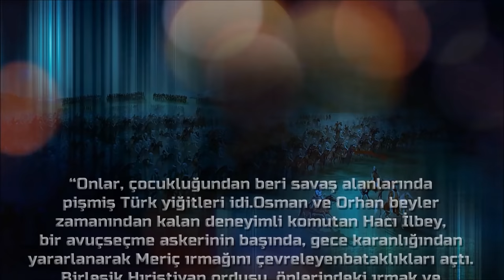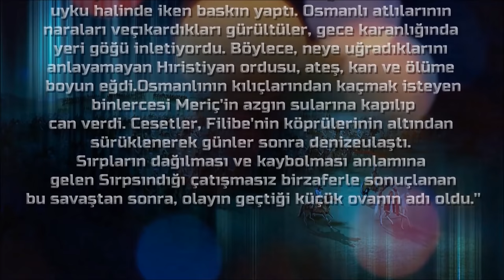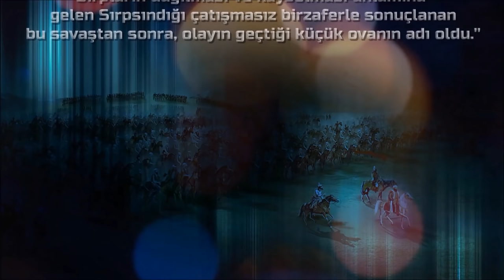3 - 1. MURAD DÖNEMİ |OSMANLI PADİŞAHLARI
Osmanlıların 2. Padişahı Sultan Orhan Gazi'nin ikinci veliahdıdır. Birinci veliaht Gazi Süleyman Paşa'nın vefatının ardından Rumeli Osmanlı ordularının başına geçti ve Edirne'yi fethetti. Kısa süre sonra babası Orhan Gazi ölünce devletin başına geçti. Döneminde Rumeli de büyük fetihler yapıldı. Sırp Sındığı ve Çirmen muharebelerinde Haçlı orduları bozguna uğratıldı. Poloşnik muharebesinde ilk defa Osmanlılar bozguna uğradıysa da 1389 yılında gerçekleşen 1. Kosova meydan muharebesinde Haçlı orduları bozguna uğradıysa da kendisi de bu savaşta şehit düştü.

Büyük Selçuklu ve Anadolu Selçuklu serilerimizi izlerseniz Osmanlı Devleti'ni daha iyi anlayabilirsiniz. Bu serilerin linkleri aşağıda mevcuttur.

İnstagram hesabımız : (ertgrlsvm) ayrıca aşağıdaki linkelere tıklayarak İnstagram hesabımıza otomatik ulaşabilirsiniz.